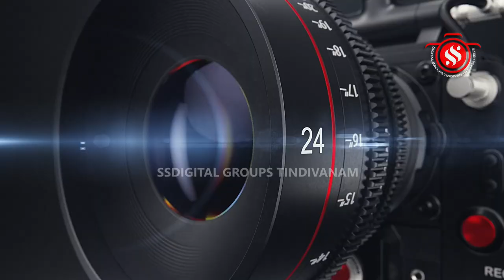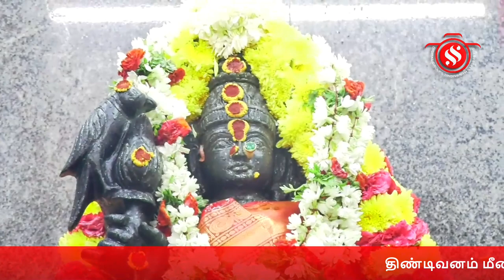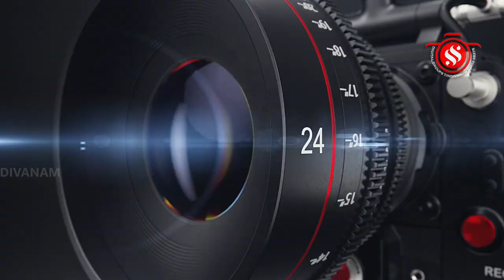திண்டிவனம் ஸ்ரீபாலவிநாயகர்,ஸ்ரீமீனாட்சிஅம்மன், ஸ்ரீபாலமுருகன், நூதன ஆலய அஷ்டபந்தன மகா கும்பாபிஷேகம்